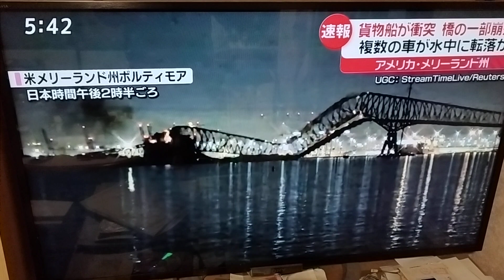BREAKING NEWS Bridge Collapsed Baltimore Maryland River Container Ship Dozen Cars Water.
The Francis Scott Key Bridge in Baltimore, Maryland which crosses the Patapsco River has reportedly Collapsed within the last few minutes after being Struck by a Large Container Ship; a Mass Casualty Incident has been Declared with over a Dozen Cars and many Individuals said to be in the Water.